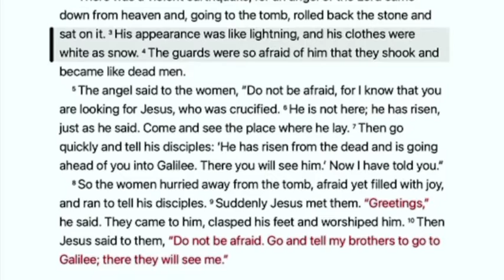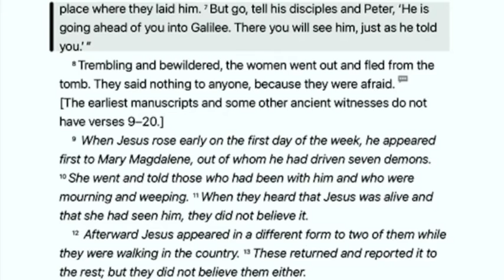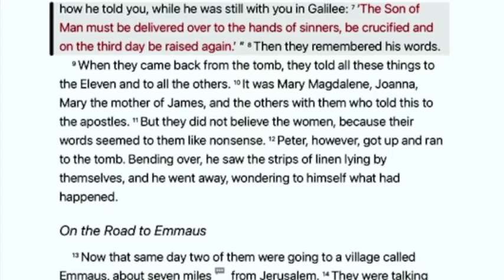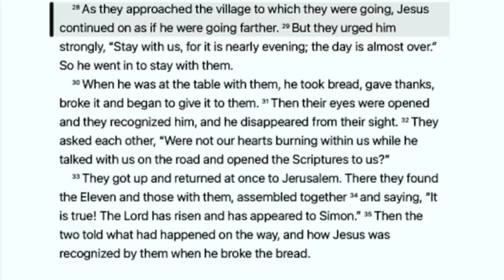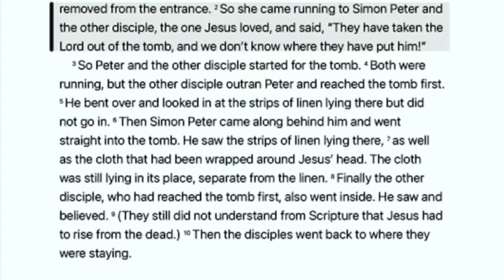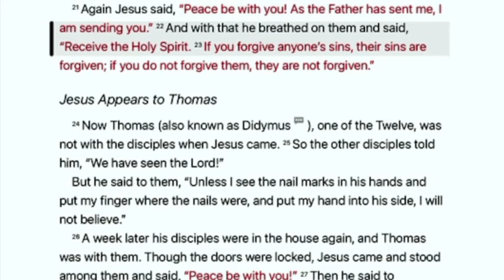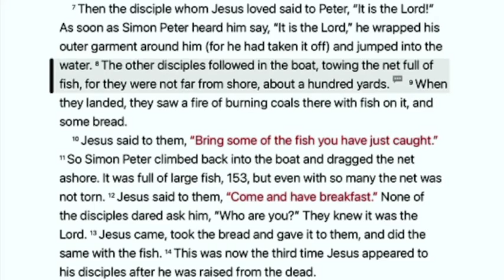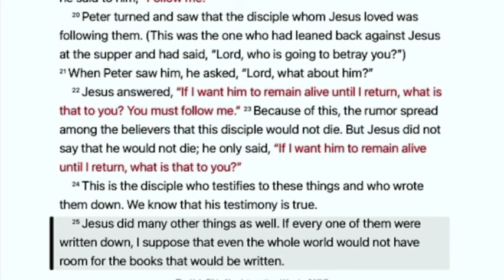[GOD's STORY 365] #312. Matthew 28 Mark 16 Luke 24 John 20-21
#312. Matthew 28 Mark 16 Luke 24 John 20-21